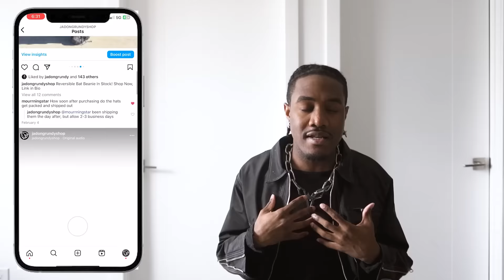RATING SUBSCRIBERS OUTFITS #21 | BALENCIAGA, Rick Owens, Chrome Hearts (Men's Fashion & Streetwear)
RATING SUBSCRIBERS OUTFITS #20 | BALENCIAGA, RICK OWENS, OFF WHITE (Men's Fashion & Streetwear)

Welcome back to the Rate your outfit Series! As you know, if you hashtag grundygang on your instagram post, I will rate your outfit on my YouTube channel. These videos are going to be made so YOU can have a platform on my channel, to get noticed for either your fashion or your clothing brand. I appreciate all the support you guys give me and I want a way to give back. Now my platform is YOUR platform. The bigger these videos get, the bigger YOUR audience will be. These were also some dope outfits, people were wearing things from BALENCIAGA, RICK OWENS and Chrome Hearts in a fly way.